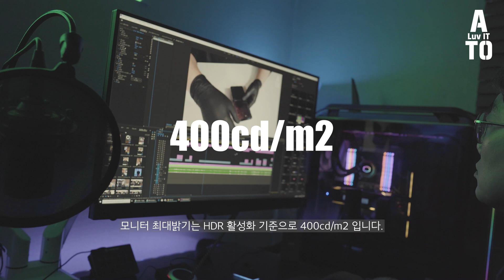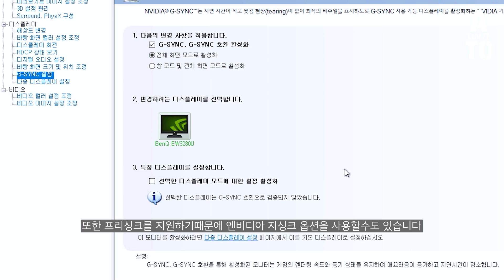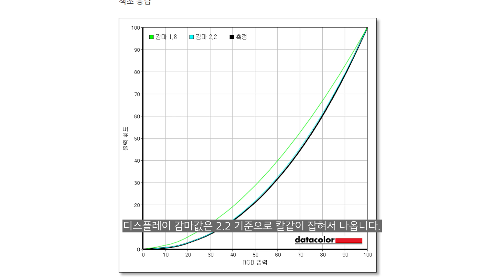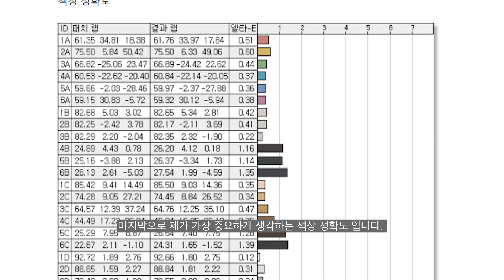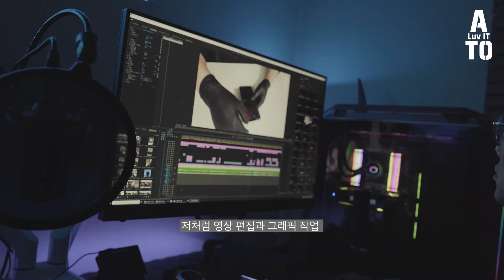평균 색재현율 0.66 ? 고심끝에 구입한 두번째 편집용 모니터 EW3280U 리뷰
1년동안 사용한 VA 패널의 4K 모니터의 색감 문제로 고민하던차에 큰 마음 먹고 지른 벤큐 EW3280U 모니터 리뷰입니다.
잘 산건지 호구짓을 한건지 하나씩 찬찬히 훑어 보도록 하겠습니다.

- 편집 : 아토

CPU : i9-9900K 5.2 OC
M/B : ASUS MAXIMUS XI HERO
RAM : Gskill Trident Royal 4400Mhz - (4000Mhz down clock cl17) 32GB
VGA : Emtek  RTX 2080Ti
SSD : SS 850 SSD 512G X2
PSU : SUPERFLOWER 850W
COOLER : ASUS ROG STRIX LC 360 RGB

- 2nd PC (영상 편집 메인)
CPU : i9-7900X
M/B : Asus x299
RAM : Corsair Vengeance (3200MHZ CL16) 128GB
VGA : RTX 2080 SUPER VULCAN
SSD : SS 970 EVO PLUS Nvme M.2 SSD 1TB x 2EA
PSU : Seasonic 1000W
COOLER : COOLER MASTER ML 360R

- 3rd Test PC (송출 및 녹화용)
CPU : i7-8700K
M/B : Aorus z390 Master
RAM : Corsair dominator (3200Mhz CL16 32GB)
VGA : EMTEK RTX 2080 SUPER
C/B : AverMedia 4K live
C/B : AverMedia Mini
SSD : SS 960 EVO Nvme M.2 SSD 1TB x 2EA
PSU : Seasonic 1300 W

- 촬영장비
- Sony A7M3
- Sony A6400
- DJI OSMO POCKET
- Galaxy S8+